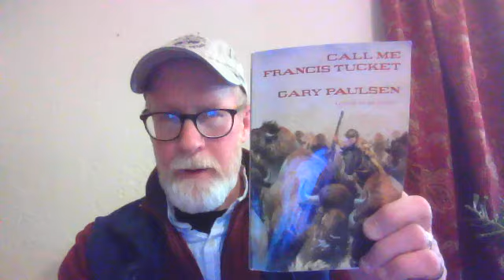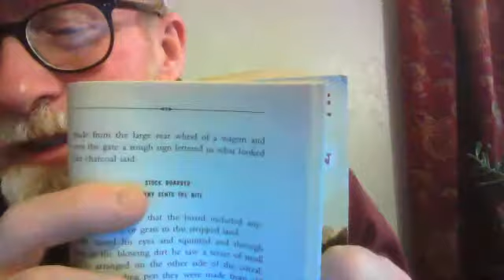"Call Me Francis Tucket" Ch. 11-12